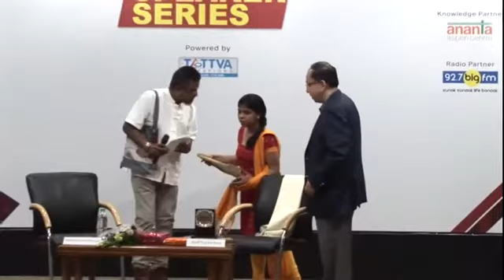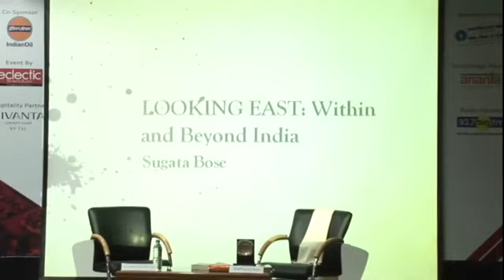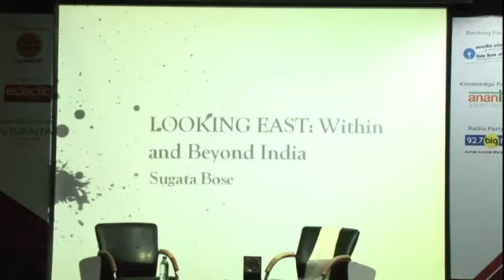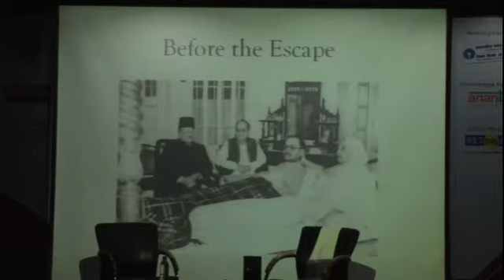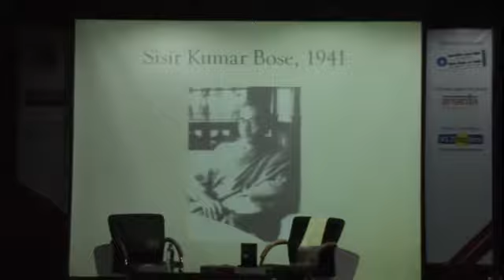28-05-16 | Looking East: Within and Beyond India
Looking East: Within and Beyond India

Session with Prof Sugata Bose
Gardiner Professor of History, Harvard University
and Member of Parliament, Lok Sabha

May 28, 2016 | Guwahati, Assam